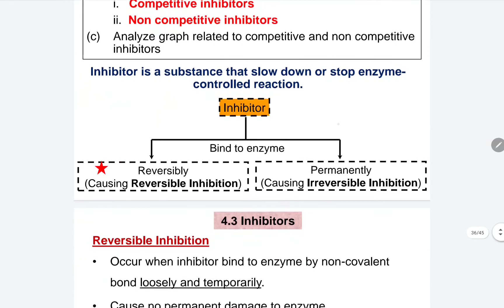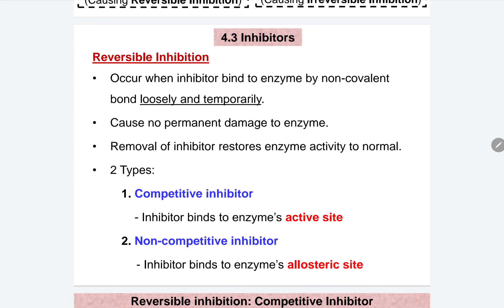4.3 Inhibitors (Introduction to reversible inhibitors)